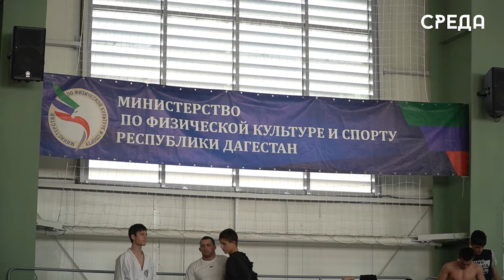Чемпионат Дагестана по рукопашному бою в честь генерала, Эседуллы Абачева стартовал в Каспийске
Более 300 участников из 23 команд из разных городов и районов Дагестана сегодня принимают участие в предварительных поединках масштабного Чемпионата Дагестана по рукопашному бою. Он проводится в честь героя России, Луганской народной республики, кавалера ордена Кадырова, генерала Эседуллы Абачева. Соревнования проводятся в каспийском дворце спорта им. Курамагомеда Курамагомедова. За звание лучшего будут бороться юноши, мужчины, а также женщины.

Спонсорами Чемпионата выступили строительная компания «Сити-строй Холдинг» и председатель собрания депутатов Каспийска Абдулвахид Джаватов; организатором спортивного мероприятия является представительство Правительства Дагестана в Хабаровском крае при поддержке комитета государственной думы по физической культуре и спорту.